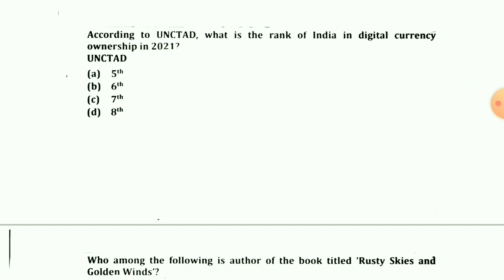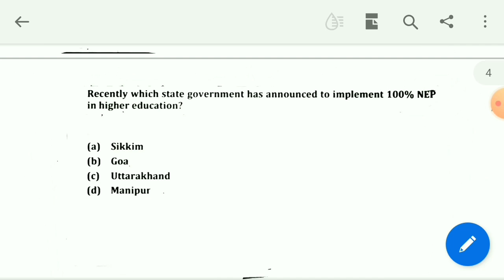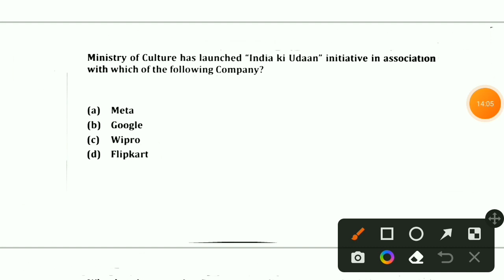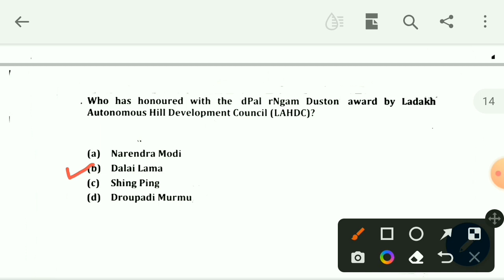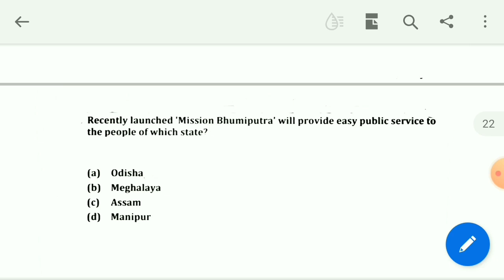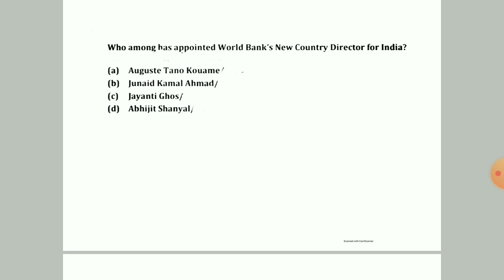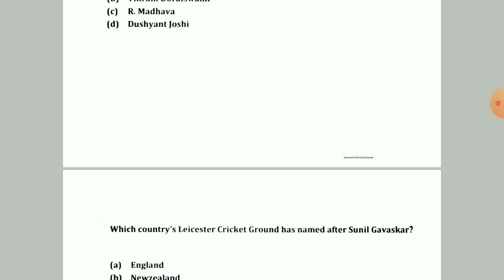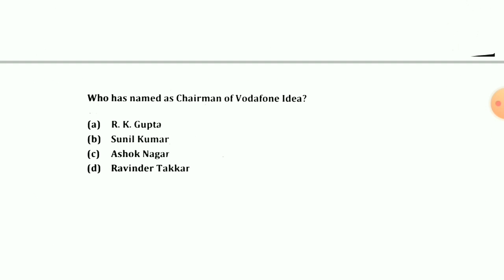JKSSB JKPSI VLW FAA (ONE SHOT) AUGUST 2022 CURRENT AFFAIRS.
JKPSI COMPLETE COURSE ( VIDEOS, NOTES TESTS )